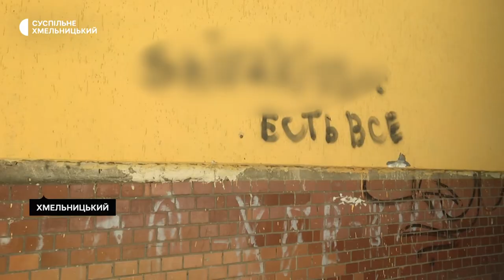Замість адрес «наркосайтів» - українська символіка. У Хмельницькому провели акцію «Стоп наркотик»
Акція зі замальовуванню написів на стінах з рекламою сайтів де можна придбати наркотики, відбула в Хмельницькому цього року. Про це розповів, керівник відділу профілактики міжнародної антинаркотичної асоціації «Хмельницький центр здорової молоді» Максим Павлов. За його словами, волонтери центру щодня замальовують подібні написи по усьому Хмельницькому. Мета цієї ж акції, привернути увагу небайдужих людей до розповсюдження і вживання наркотиків. Минулого року таких акції провели 10.